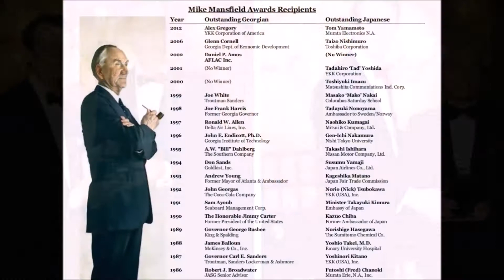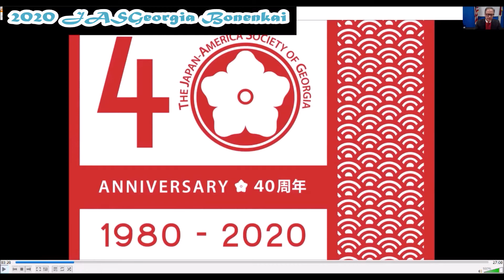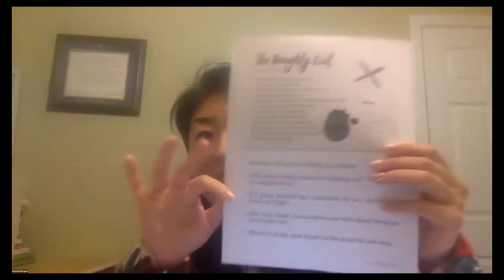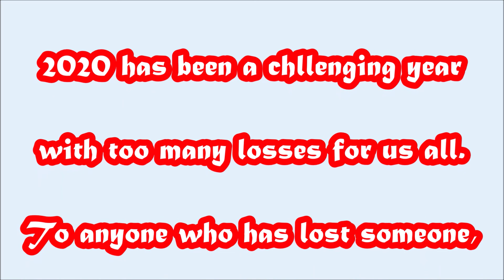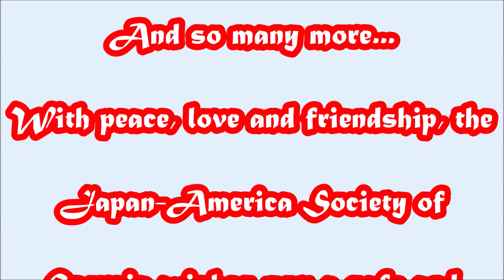2020 JASG Virtual Bonenkai (Full)